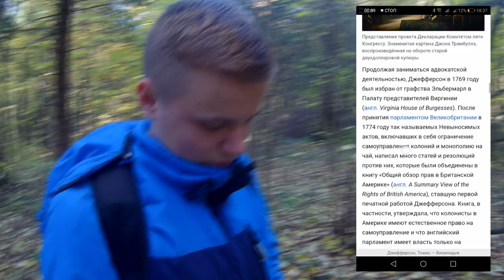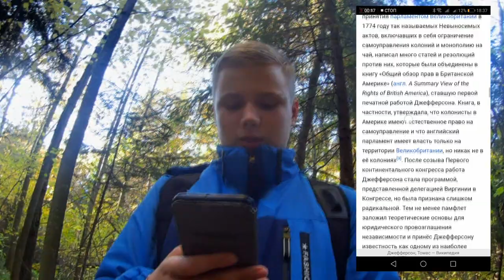КАКИЕ НАХРЕН ФИКСИКИ!!!??? | ЧТО Я ТВОРЮ!!! | WATER FLIP CHELLANGE | ОУ ЛЯ ЛЯ ПИЦЦЫ | СЛЕТЕЛО КОЛЕСО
ЧТО ОНА ТВОРИТ??? КАКИЕ ФИКСИКИ!!! НУ ВЫ ТОЛЬКО НА ЭТО ПОСМОТРИТЕ!
AzayFeat. Сгорай до тла.
Apache - VOV III
Arizon - All I Have
BMO - Cookies
Carol_Of_The_Bells_
Bag Raiders Shooting Stars
Азай, Азай гейм, azay, AzayGame.